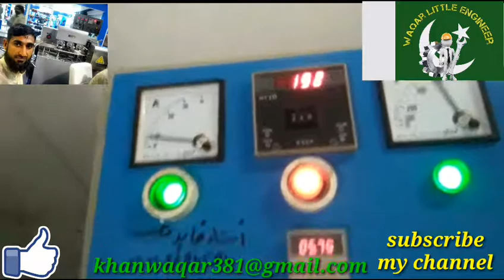automatic slanty making production line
automatic slanty making production line manufacturing in multan for all kinds of slanty snacks and namkin..